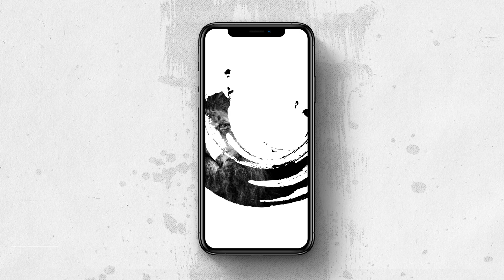12 Animated Mask